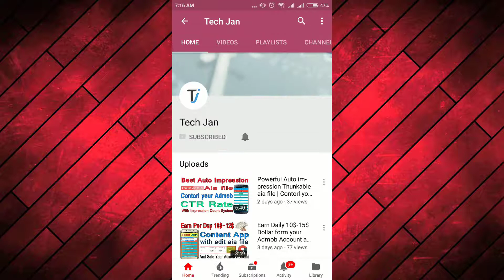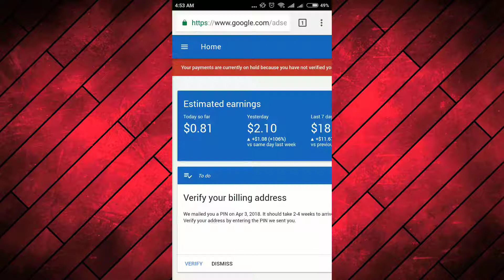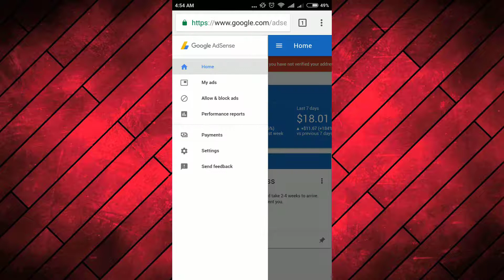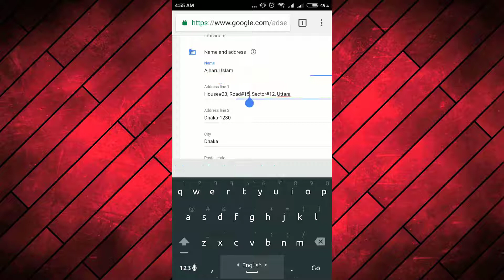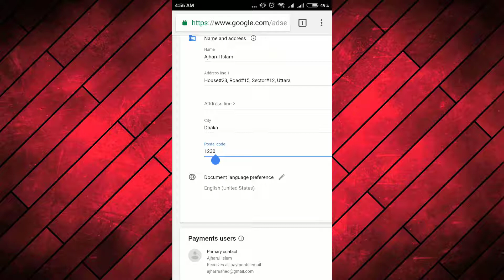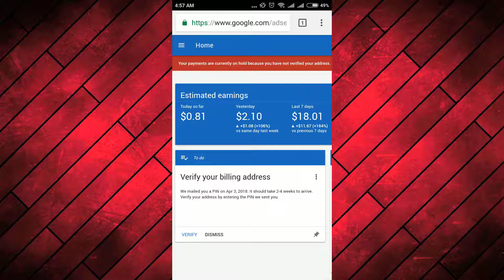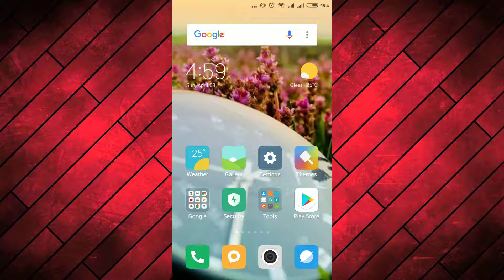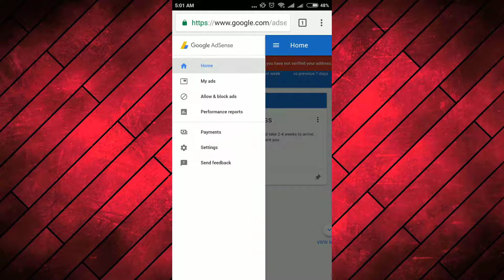How to put Adsense pin verify address || Billing Address || And verify pin Adsense Bangla Tutorials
How to put Adsense pin verify address or billing address and verify pin or billing address your Adsense account full Bangla tutorials. And how to get easily google Adsense pin verify latter on your post office without any problems.

How to Control Admob Ads CTR Rate Bangla Full tutorials With Thunkable Apps

If you face any problem just comment the description box. Pray for me Allah Hafiz.